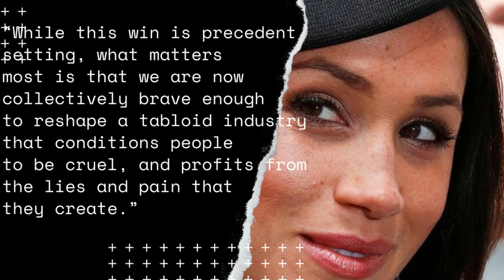Meghan Markle wins appeal in British tabloid publisher privacy lawsuit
Meghan Markle was crowned the winner Thursday when a London court sided with her over a British tabloid company in a lawsuit over the publication of personal correspondence.

The Court of Appeal backed a lower court’s decision in February that Associated Newspapers violated Markle’s privacy by publishing portions of a letter the Duchess of Sussex wrote to her father.

Portions of the letter were published in five articles published in August 2018 by the company, which operates the Mail on Sunday and the MailOnline.